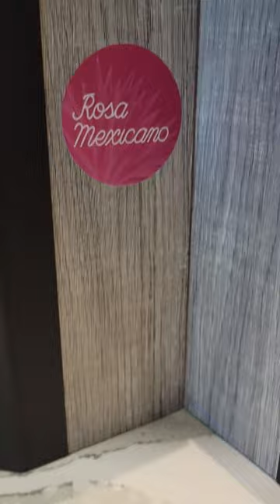Tour the all-new Rosa Mexicano at Disney's Swan & Dolphin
Chip and Company is your home for the best in Disney News & More!

Check out the Chip and Company Radio Network of Podcasts